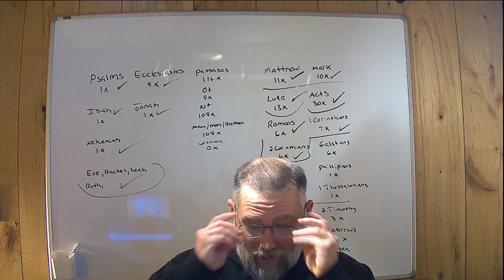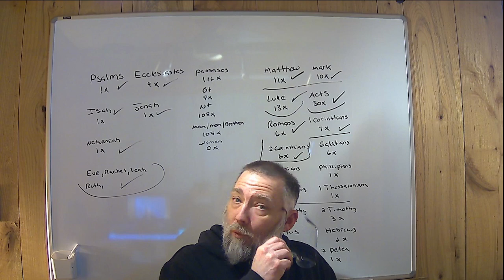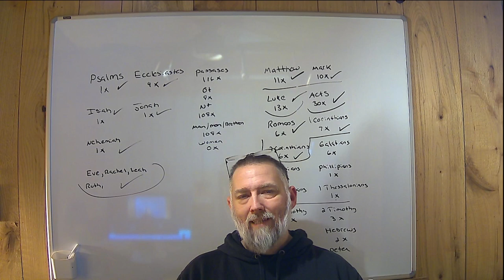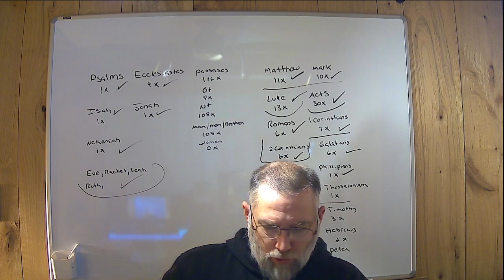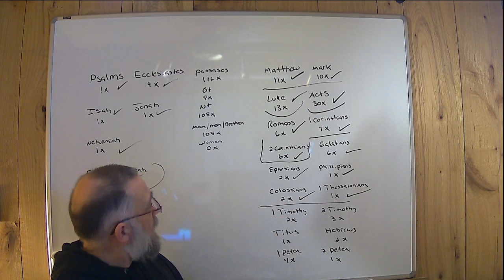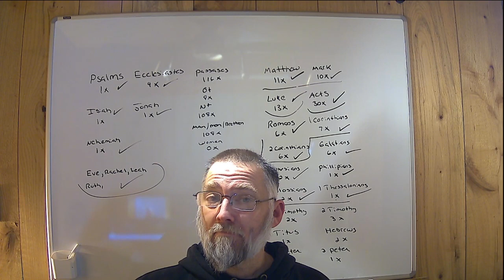Women are not called to Preach! Part 6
Not ALL Men are called to Preach!
In this part we cover Galatians - 1 Thessalonians